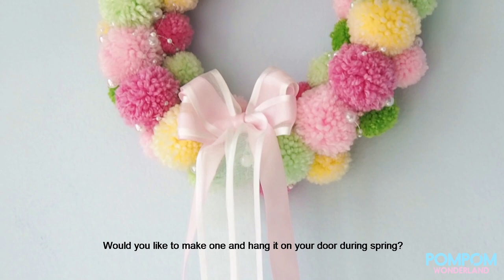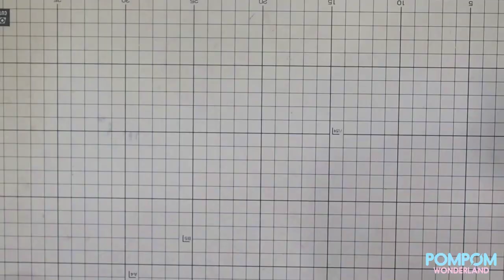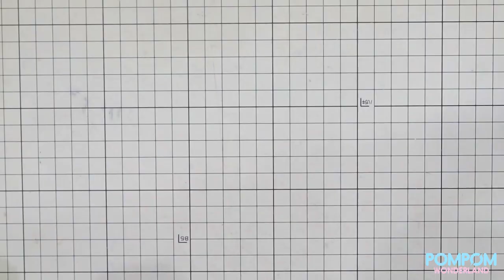How to Make a Pompom Spring Wreath - DIY Spring Wreath - Home Decor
Hi,
Today I will be showing you how to make a pompom spring wreath. It's easy to make. Would you like to make one to hang on your door? I hope you like it.

If you would like to buy my pompom creations or place a custom order?

Let’s share your pompom creations with this hashtag
► Dành cho các bạn người Việt Nam:
⭐ FOLLOW ME ⭐
Etsy Shop
►► NOTE: This design is for personal use only. You can sell items made from this design, provided that they are handmade by yourself in a limited number, and give me credit as the designer. Please use the following line with your item description: "This pompom is designed by Henry Le - Pompom Wonderland"